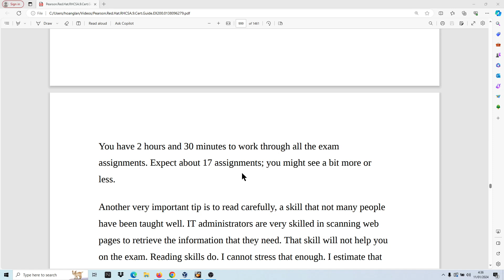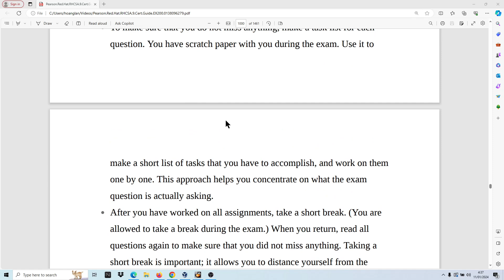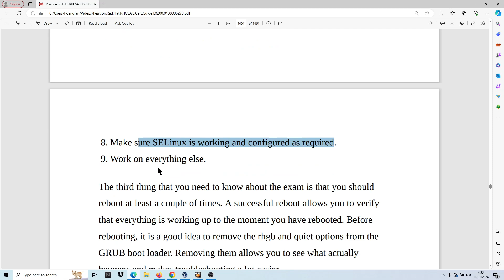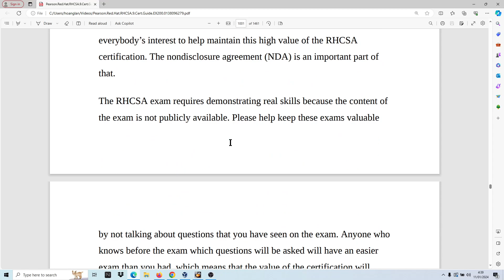Redhat Linux 9 Lab: Những lưu ý khi thực hiện bài thi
Red Hat Enterprise Linux Administration

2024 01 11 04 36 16

During the Exam
The tasks that you have to work on during the exam are not necessarily
presented in the most logical order. Therefore, it is a good idea to start
reading through all the tasks before you start working on the first
assignment. While reading through all the tasks, you can decide which is
the best order to create the configurations needed. Determine the best
possible order for yourself, because it may not be obvious.
You have 2 hours and 30 minutes to work through all the exam
assignments. Expect about 17 assignments; you might see a bit more or
less.
Another very important tip is to read carefully, a skill that not many people
have been taught well. IT administrators are very skilled in scanning web
pages to retrieve the information that they need. That skill will not help you
on the exam. Reading skills do. I cannot stress that enough. I estimate that
40% of all people who fail the exam do so because they do not read the
exam questions carefully. (They scan instead.) So, let me give you some
tips on how to read the exam questions:
If English is not your native language, you can switch the language that
questions are presented in. Maybe the English-language question is not
clear to you, but the question translated in another language is. So, if in
doubt, read the translation as well.
Because the questions are originally written in English—the default
language and the preference of most exam candidates—they tend to be
perfect in that form, because Red Hat applies a tremendous effort to
make them perfect. Red Hat must rely on translators to ensure the
questions are translated correctly, so the quality of the English-language
questions is the best. You are free to use translated questions, but you
should use the English-language questions as your primary source.
To make sure that you do not miss anything, make a task list for each
question. You have scratch paper with you during the exam. Use it to
make a short list of tasks that you have to accomplish, and work on them
one by one. This approach helps you concentrate on what the exam
question is actually asking.
After you have worked on all assignments, take a short break. (You are
allowed to take a break during the exam.) When you return, read all
questions again to make sure that you did not miss anything. Taking a
short break is important; it allows you to distance yourself from the
exam, after which you should read the questions as if it is the first time
that you have seen them.
Another important part of the exam is the order in which you work on the
assignments. Regardless of the specific exam content, some topics need to
be addressed before other topics. Make sure that you deal with those topics
first. If you do not, it will make it more difficult or even impossible to
complete the other assignments. Roughly speaking, here is the order in
which you should work on the exam topics:
1. Make sure that your server boots and you have root access to it.
2. Configure networking in the way it is supposed to work.
3. Configure any repositories that you need.
4. Install and enable all services that need to be up and running at the end
of the exam.
5. Work on all storage-related tasks.
6. Create all required user and group accounts.
7. Set permissions.
8. Make sure SELinux is working and configured as required.
9. Work on everything else.
The third thing that you need to know about the exam is that you should
reboot at least a couple of times. A successful reboot allows you to verify
that everything is working up to the moment you have rebooted. Before
rebooting, it is a good idea to remove the rhgb and quiet options from the
GRUB boot loader. Removing them allows you to see what actually
happens and makes troubleshooting a lot easier.
Do not reboot only at the end of the exam, because if at that moment you
encounter an issue, you might not have enough time to fix it. You should at
least make sure to reboot after working on all storage-related assignments.